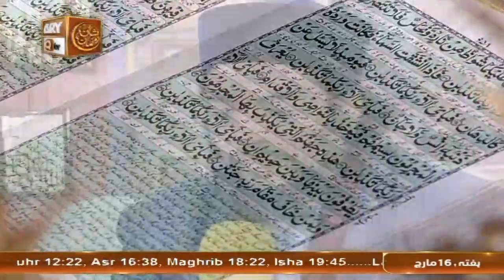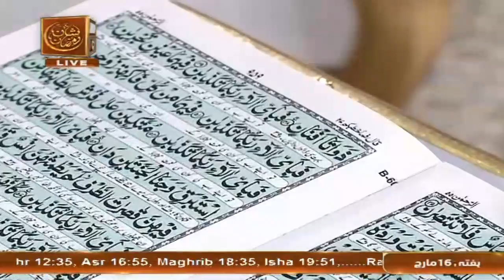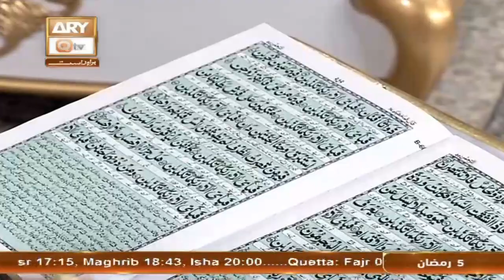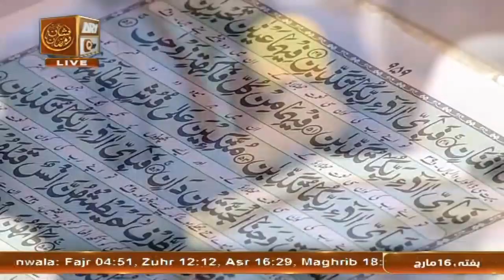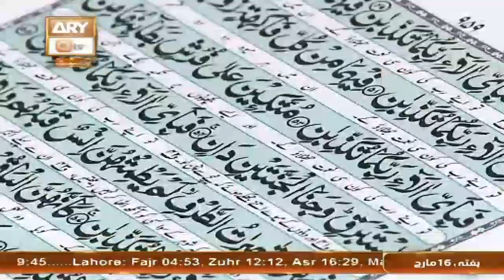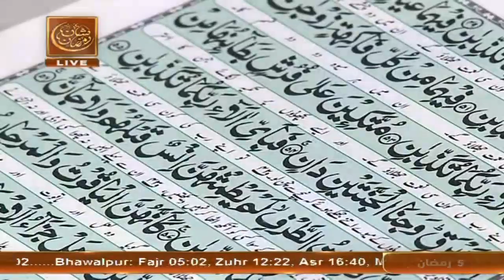Khazina e Rehmat | Part 1 | Rehmat e Sehr - 16 March 2024 - Shan e Ramzan | ARY Qtv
Host: Safdar Ali Mohsin - Tilawat e Quran By Qari Khadim Bilal Mujadadi

Topic: Hazrat Nooh (AS) ki Dua

Guest: Allama Shahzad Mujaddidi,  Allama Zaheer Uddin Mauzaami

Sana Khuwan: Shahbaz Qamar Fareedi